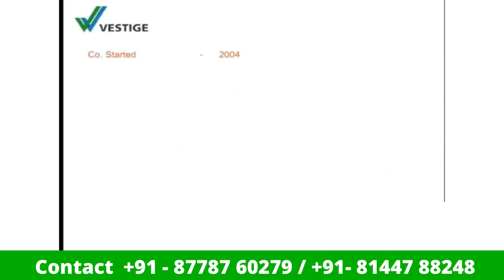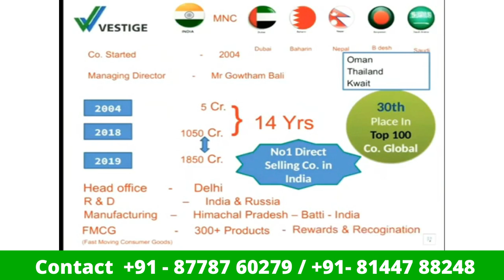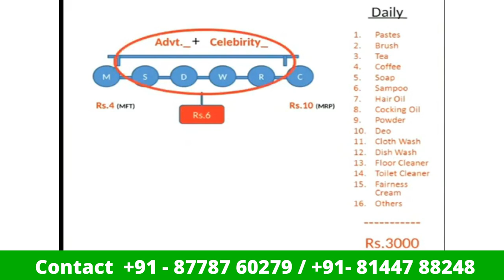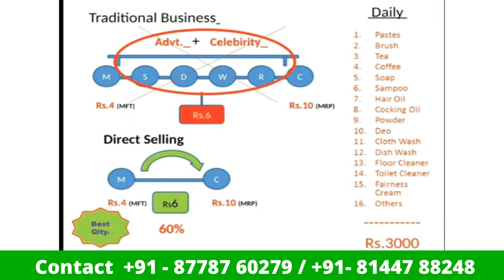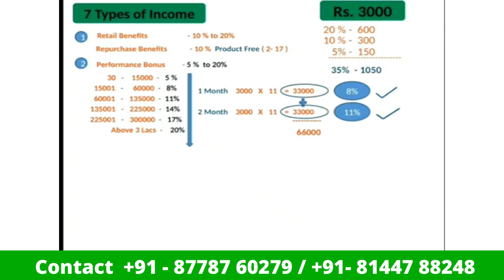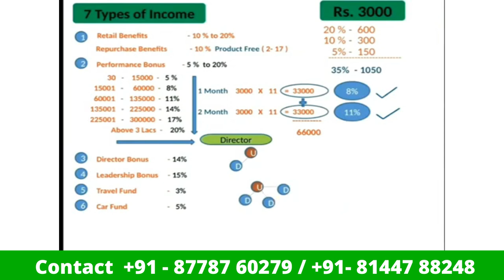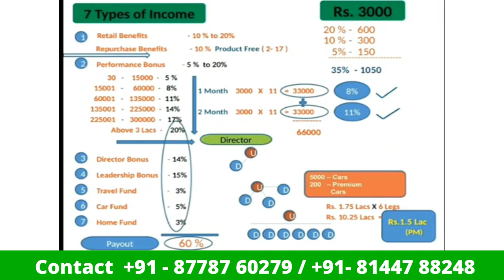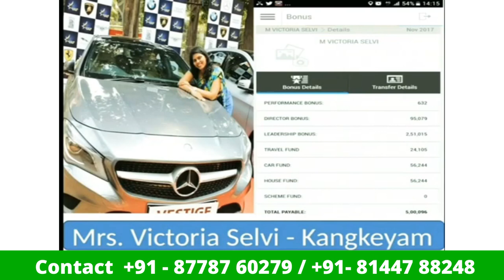வீட்டில் இருந்து சம்பாதிக்க வழி